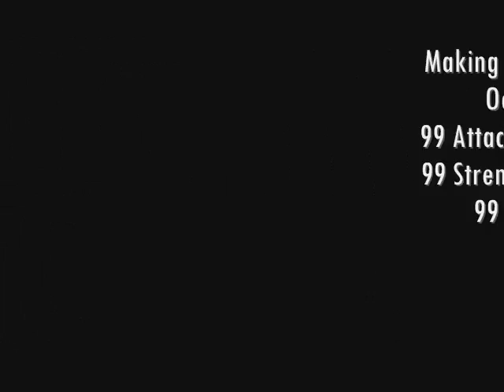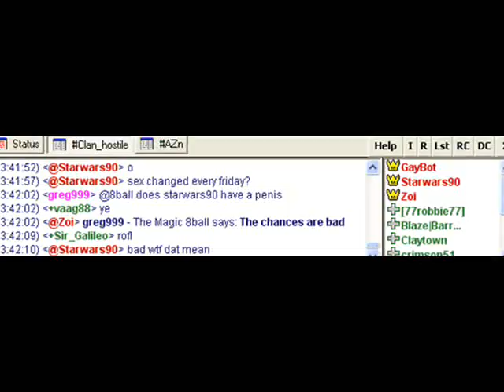The End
Sir Galileo Good Bye Video..